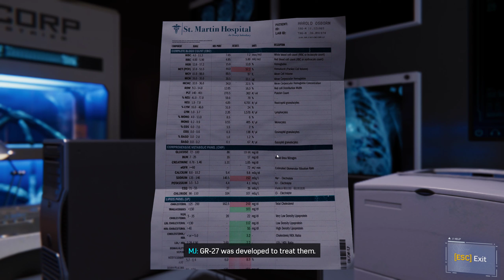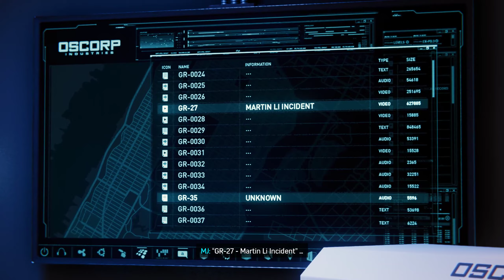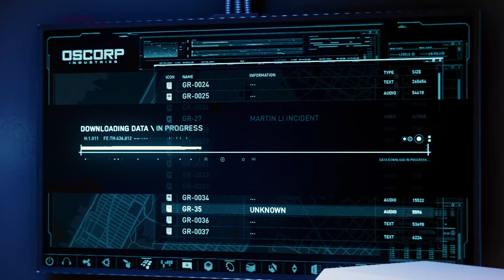Marvel's Spider Man Remastered - Part 26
MJ needs to stay at home.